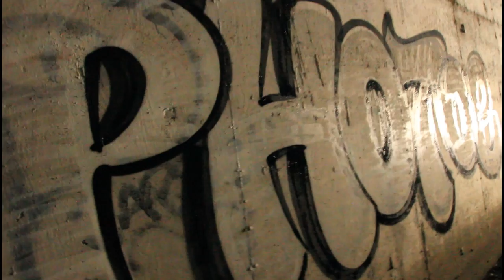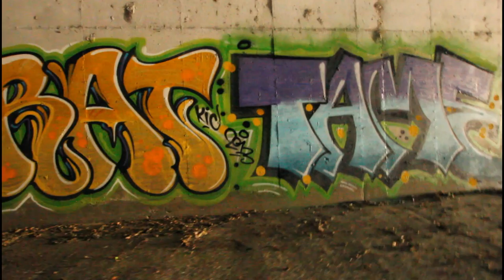Los Angeles Tunnels Borater Tame Photo